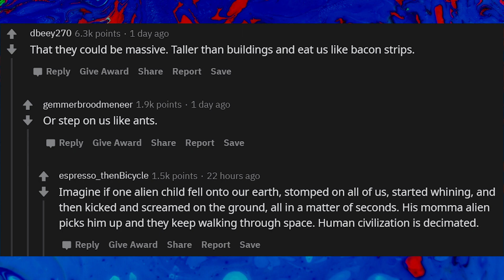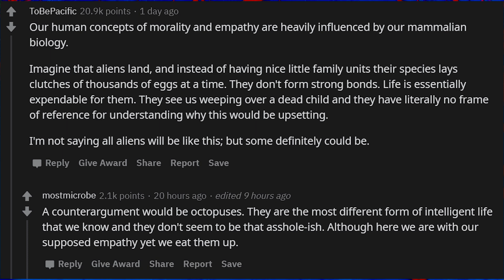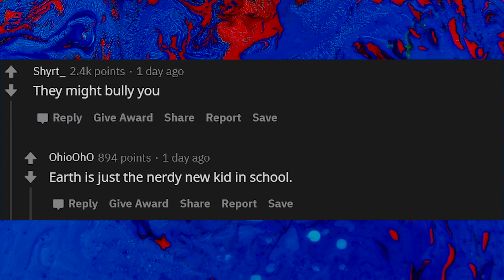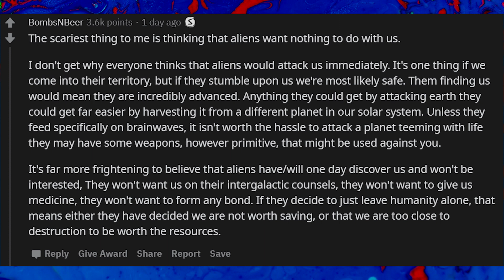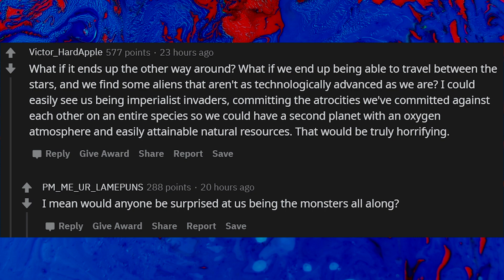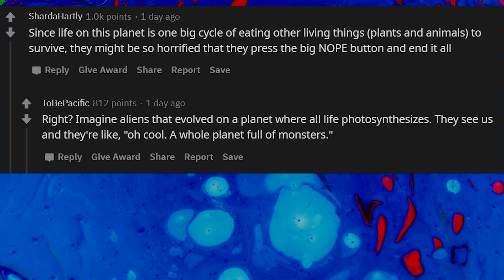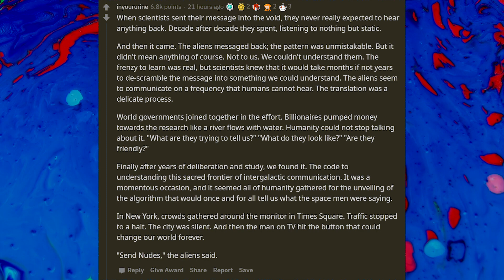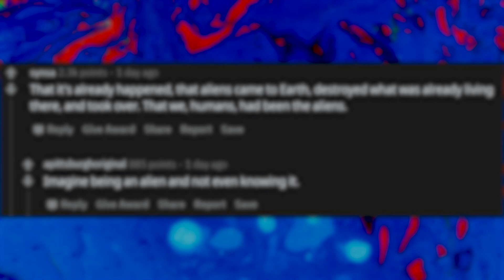Reddit Shares Their Scary Alien Thoughts│ Reddit Stories │ r/askreddit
Today, we hear from the reddit community on the their scary alien thoughts. These thoughts may seem insane, but they're a bit too close to home to ignore. Perhaps the aliens are too. These askreddit stories from r/askreddit all share one thing in common: they make one heck of a storytime.

Be warned: some of these alien stories and thoughts are so dark, they probably belong in a creepypasta, Is it still a horror story if you never say it out loud? Does it stay a secret if you share it on reddit? These people hope their story will at least. Can your stories beat the best from r/askreddit?

Also, tell me what storytime you want next. True Blue Reddit Stories is the home of everything from scary stories to askreddit stories to comedy and beyond.